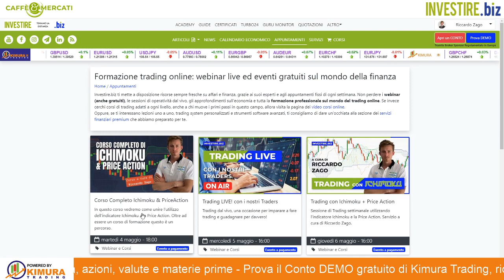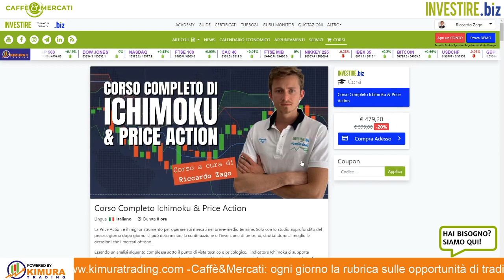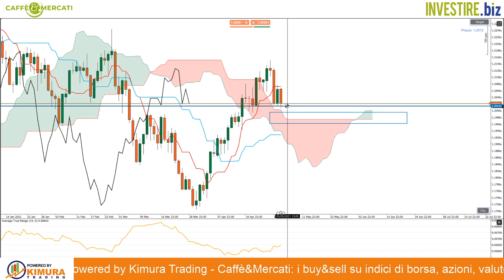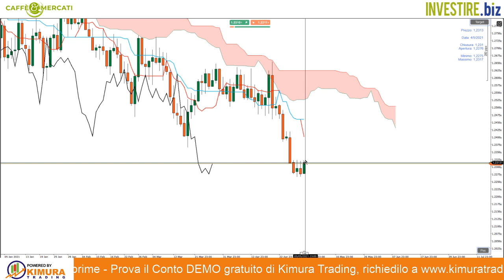Caffè&Mercati - Il GOLD supera 1780$ per oncia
L'apprezzamento del GOLD, che si porta sopra i 1780$ per oncia, conferma il trend rialzista del bene rifugio per eccellenza. Vediamo qualche spunto operativo